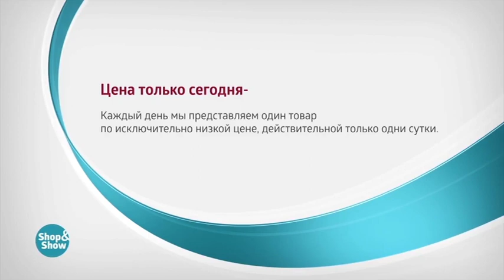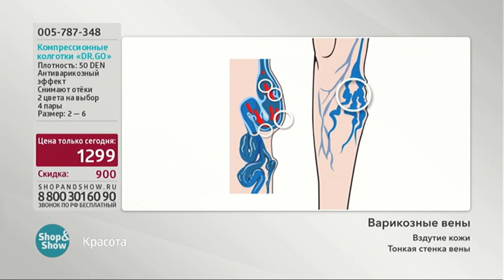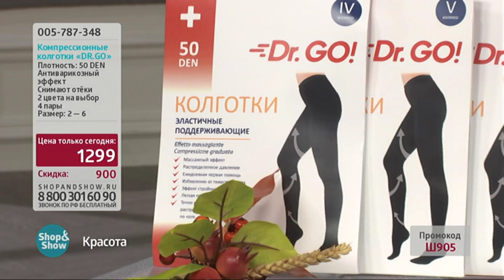Компрессионные колготки «DR.GO» 4 пары. Shop & Show (Здоровье)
[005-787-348]Компрессионные колготки «DR.GO»  4 пары (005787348)